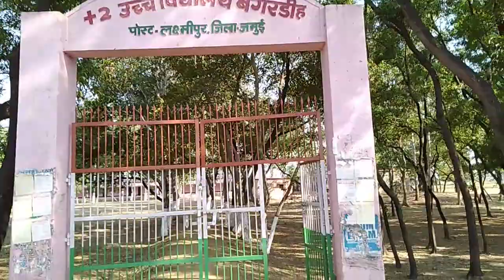###+2 हाई स्कूल बंगरडीह## लक्ष्मीपुर जमुई/ सदस्यता जरूर लें #